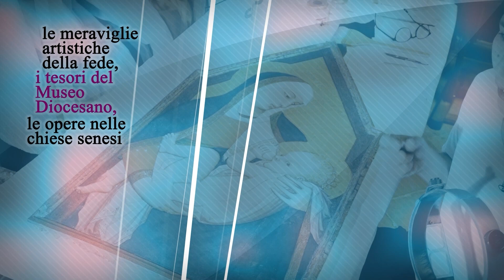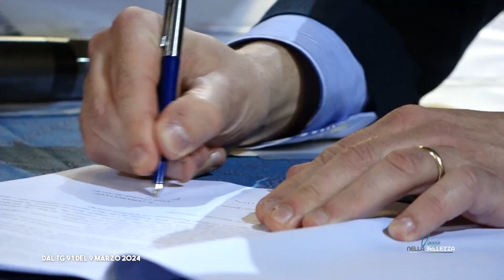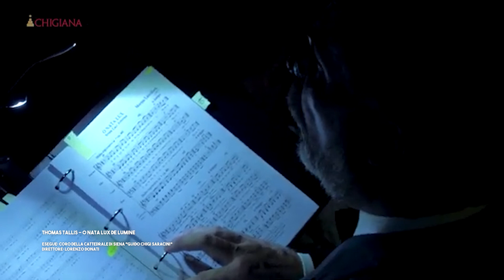VIAGGIO NELLA BELLEZZA, L'ARTE DELLA FEDE 8: LA CHIESA SANTO SPIRITO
OSPITE: DON ENRICO GRASSINI

INSERTI MUSICALI TRATTI DAL "CHIGIANA INTERNATIONAL FESTIVAL & SUMMER ACADEMY", PER GENTILE CONCESSIONE DELL'ACCADEMIA MUSICALE CHIGIANA

RIPRESE E MONTAGGIO RENATO TASCIO

SIGLA DARIO DI PRISCO